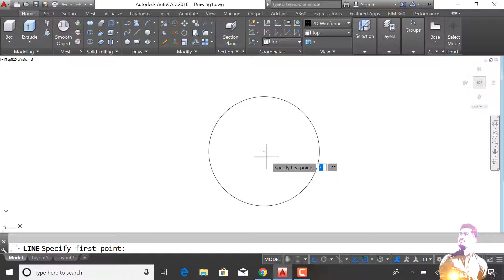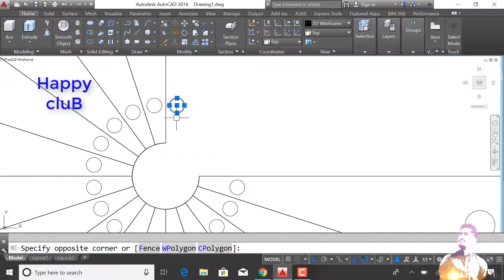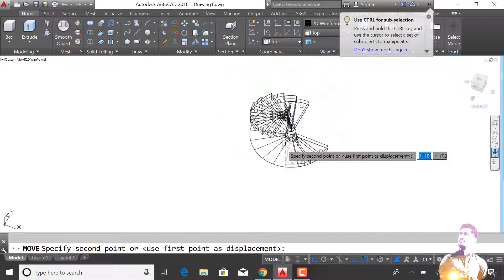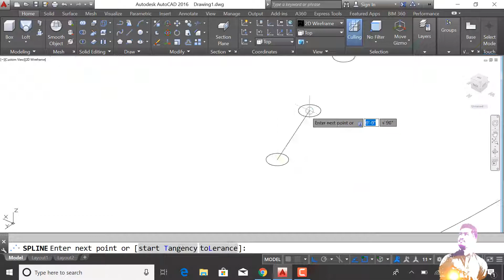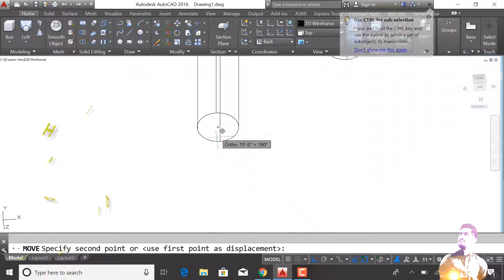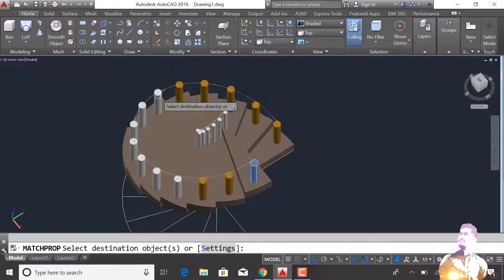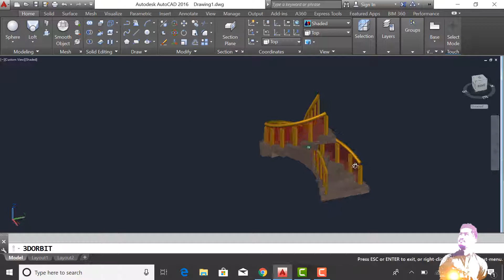Make 3D stair in AutoCAD ||| How to make 3D stair in AutoCAD